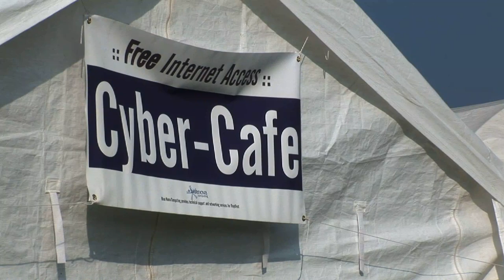FloydFest 2007 with Sam Bush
A short video feature of FloydFest 2007 in the Blue Ridge Mountains of Southwestern Virginia, featuring the music of headliner Sam Bush. Produced for the local newspaper. Shot on a Sony V1U. Edited on Final Cut Pro